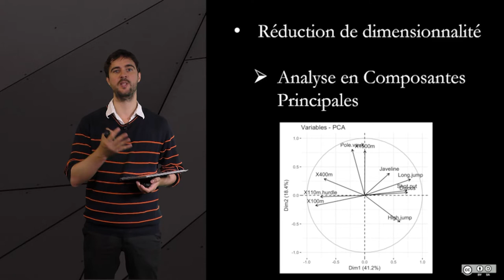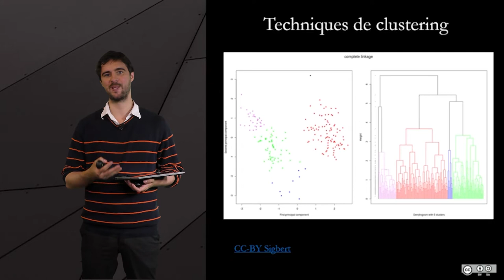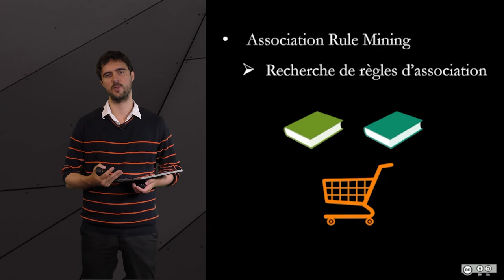3 0 Introduction